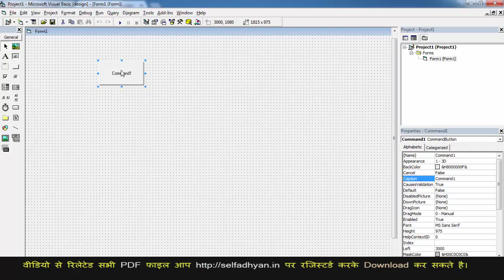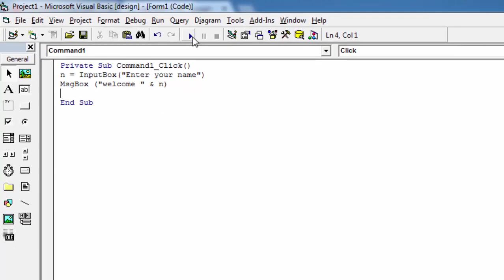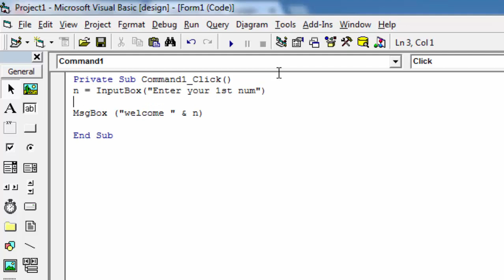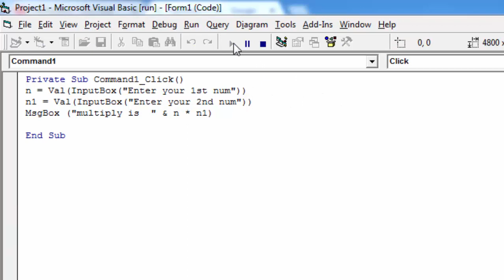Input box function - Visual basic 6.0 | Visual basic tutorial in hindi | VB 6 Tutorial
Learn visual Basic Step by step